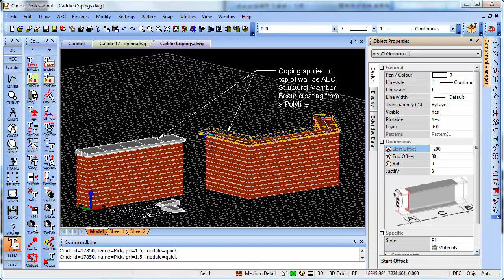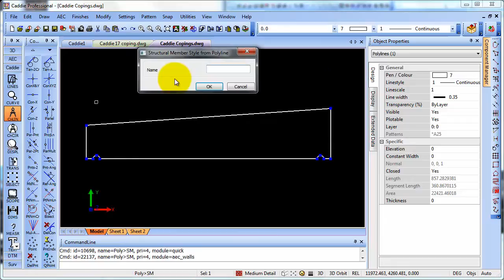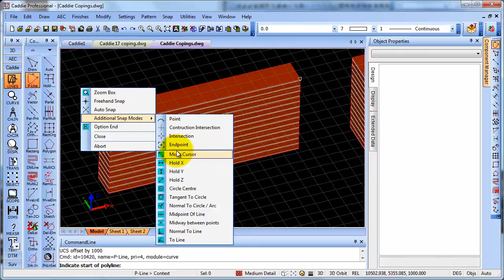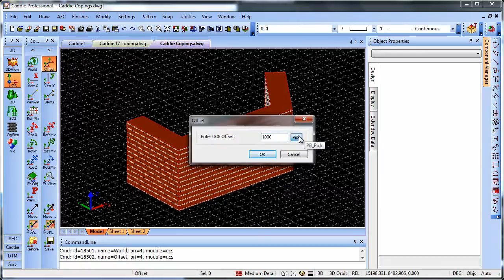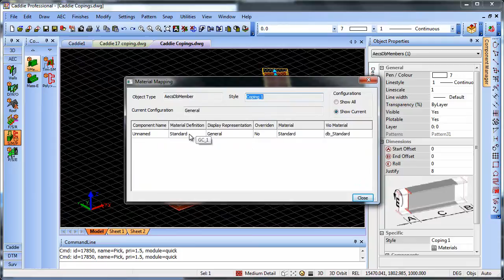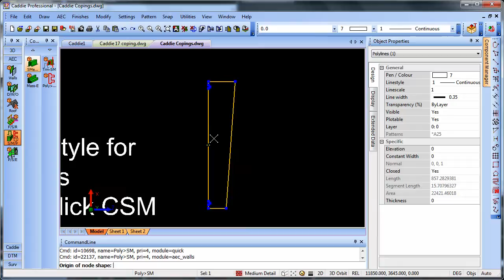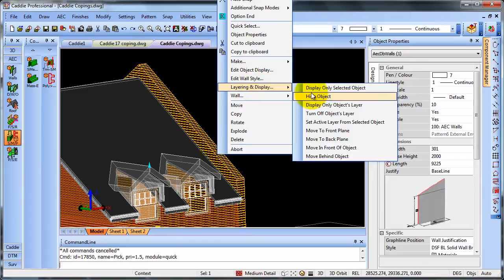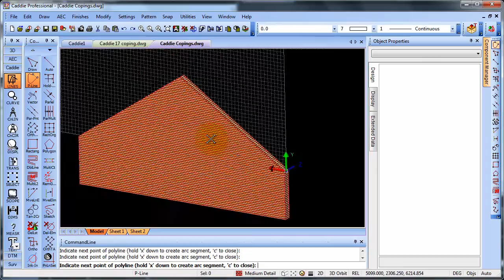Add AEC Copings using auto trim struct members in Caddie AEC Architecture .dwg software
How to add AEC Copings to walls for use in garden walls, bay windows, and projecting gable walls (water-tabling) using auto trimmimg structural members